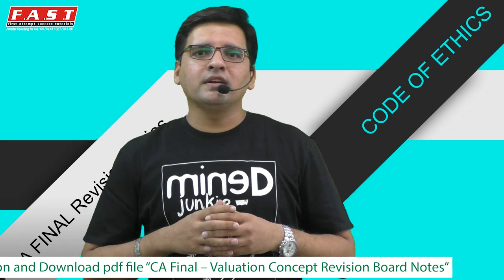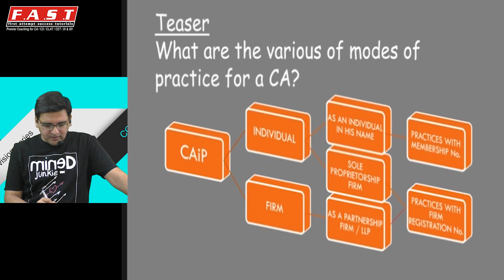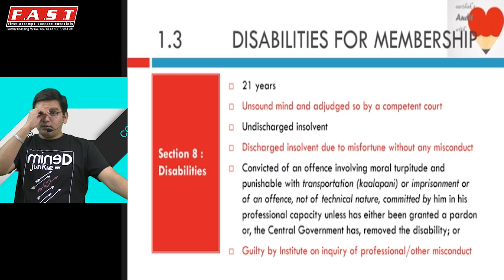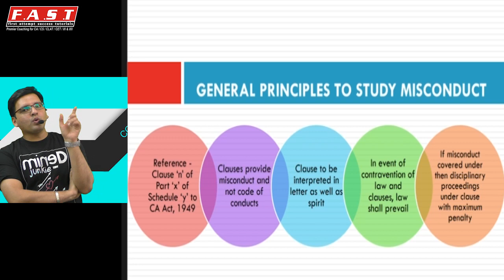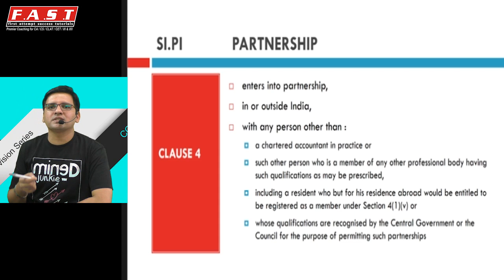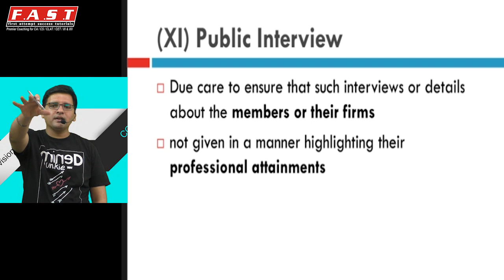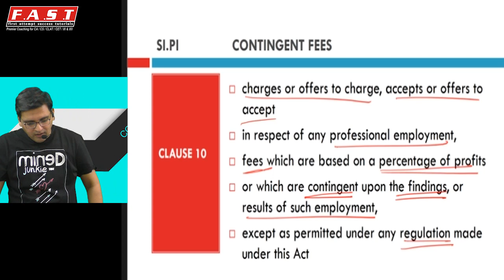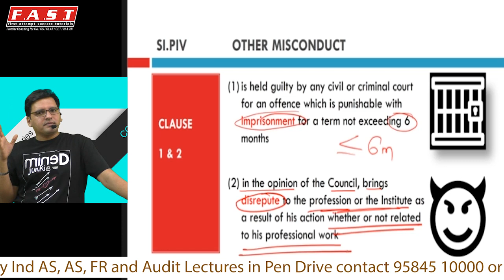CA Final Revision Lecture May 2019 by CA Sarthak Jain (Audit - Code of Ethics)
This Revision Lecture is Covers all section of Code of Ethics and all clauses of Schedule I. Schedule II and Council General Guidelines are part of Revision Lecture 2.